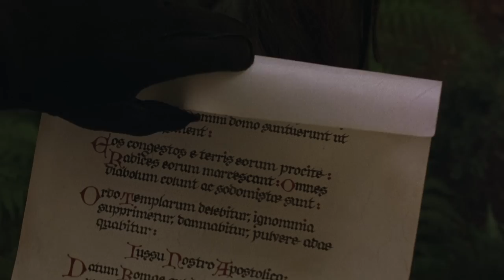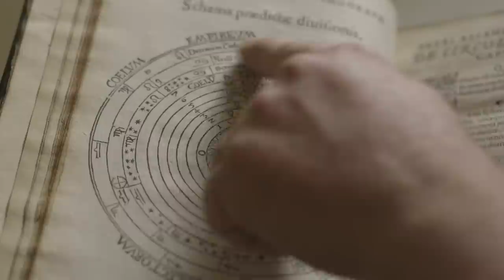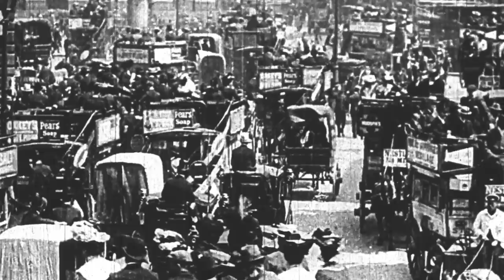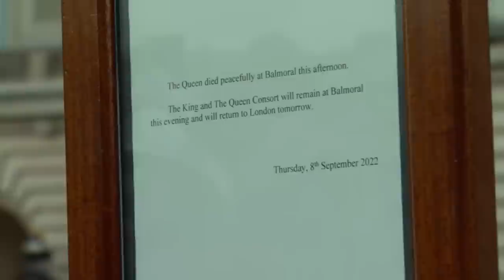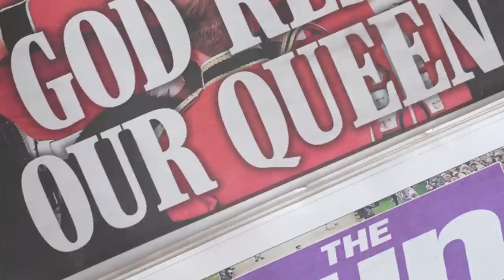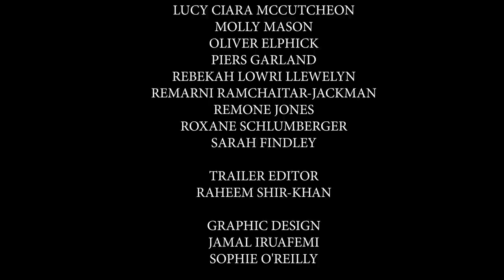Legacy of the Name: Elizabeth (2023) FULL DOCUMENTARY | HD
How much meaning and power does a name hold? Can a chosen name become a curse or a blessing, or can it even represent a heavy burden of a legacy that needs to be carried forward? Elizabeth I and Elizabeth II are two of the most significant monarchs in British history - but do they share anything else besides their names?